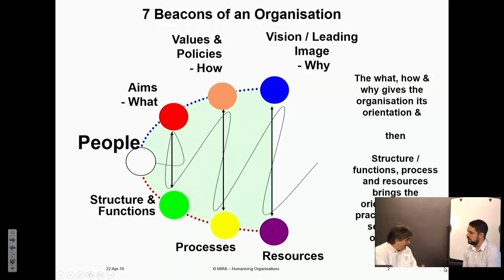The 3 Political, Behavioural Skills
Interested in more? Visit my website and book a free initial consultation session or download my revolutionary new book 'Me to We' that depicts the steps in achieving a collaborative and high-performing business workplace.